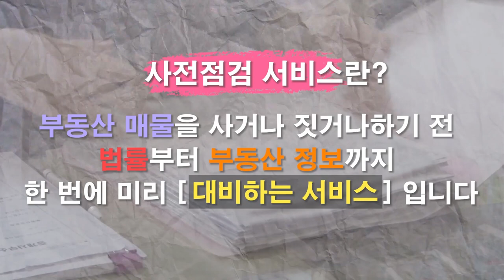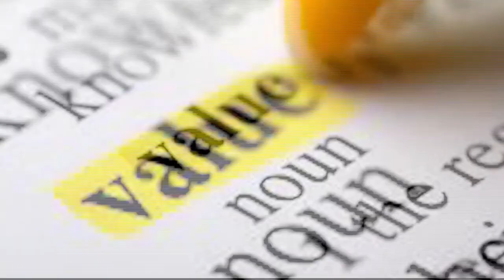디에이치 방배 분양!! 거래량 늘어난 서울 수도권 아파트, 회복 기대감↑청약 노려볼까? [집있슈]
지난 1분기 수도권 아파트 거래량이 직전분기 대비 약 22.28% 상승

수도권 1분기 아파트 거래량은 4만1938건으로 집계
직전분기 대비 22.28%(7641건) 상승한 수치
지난해 같은 분기 대비 21.77%(7497건)증가한 수치

올해 1분기 경기 지역이 2만6779건을 기록
직전 분기 대비 23.24%(5049건) 많아진 거래량을 기록
서울은 8603건으로 19.65%(1413건) 거래량 증가
인천은 6556건으로 21.93%(1179건)증가

지방은 지난 1분기 6만3739건의 아파트 매매 거래량을 보였으며 직전 분기 대비 4.64%(2827건)로 소폭 증가